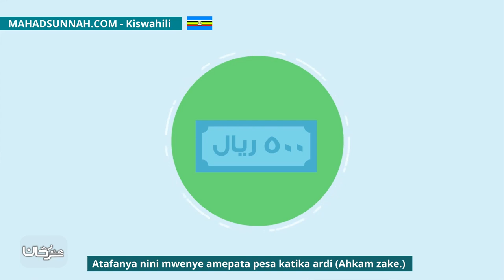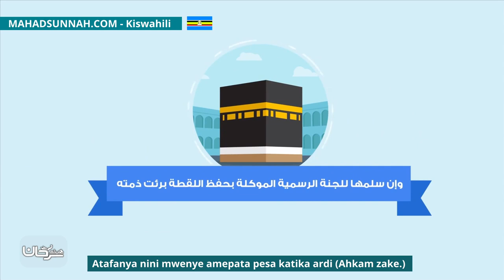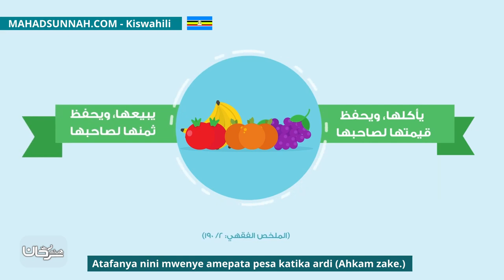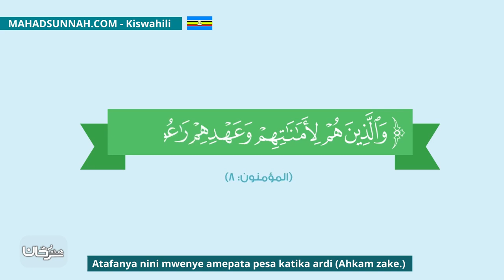Atafanya Nini Mwenye Amepata Pesa Katika Ardi Ahkam Zake من أحكام اللقطة